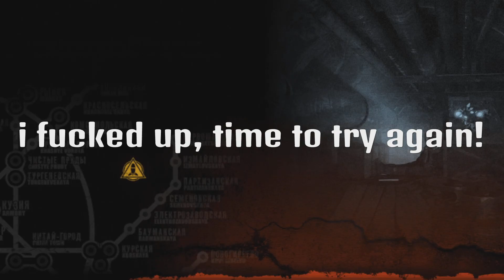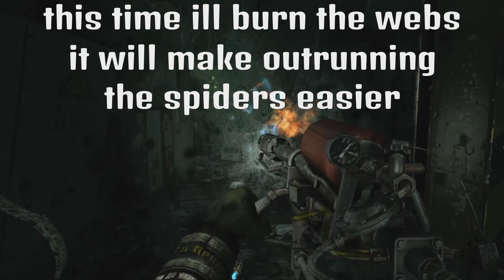Spiders Lair - Ranger Hardcore Challenge|Metro Last Light